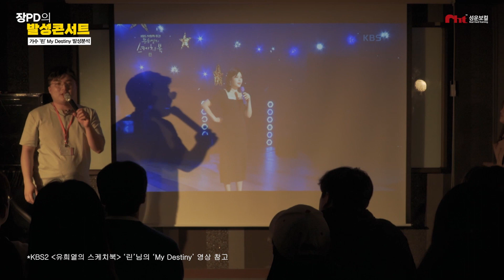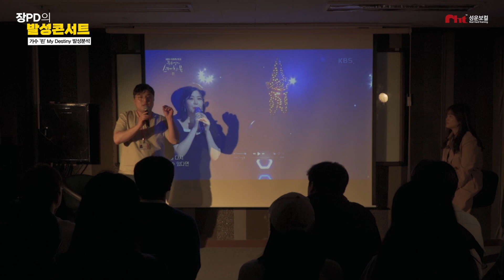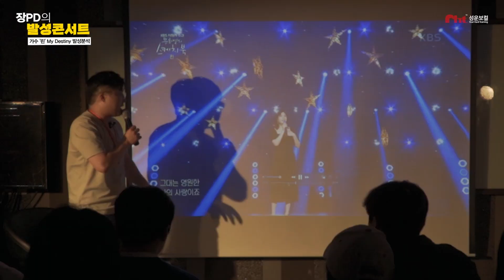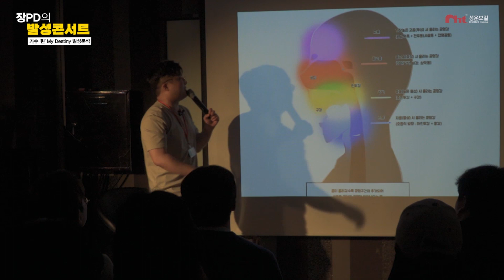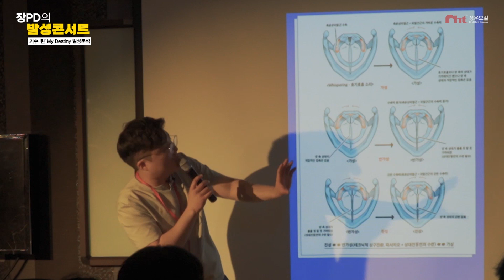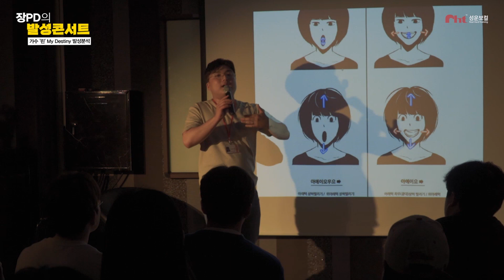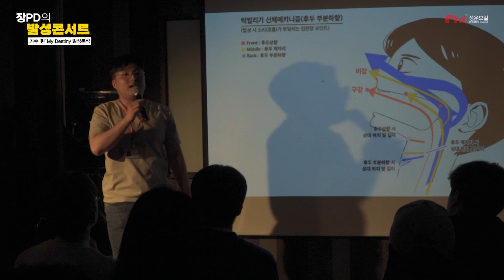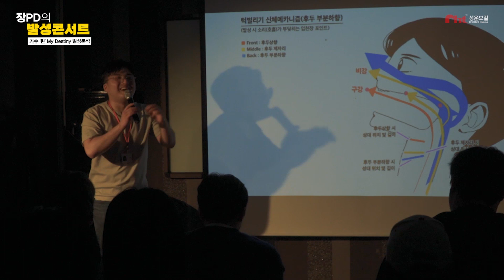🎙히든싱어 '린' 편 우승자 안민희T 가 부르는 'My Destiny' 무반주시범! I 🎼장PD의 발성콘서트 I 보컬학원, 발성학원, 취미보컬학원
🎼장PD의 발성콘서트

제자님들과 함께 영상을 시청하고 가수와 곡의 발성&보컬적 특징을 분석,
출연진의 시연을 통해 오감으로 노래를 배워보는 오프라인 강의콘서트🎙

장PD(장성희부원장)의 발성콘서트 첫 주인공은 바로❗❗
JTBC 히든싱어 '린' 편 우승자이신 '안민희 선생님'입니다.

민희선생님께서 가수 '린'님의 'My Destiny' 라는 곡을 무반주 시연으로 보여주셨다고 하네요❗
(영상 뒷 부분엔 2절까지 풀콘서트까지 볼 수  있다고 합니다😆)
(스킵하고 노래만 본다면 공부가 안되겠죠??)

안민희 선생님의 무반주 시연과 장PD님의 발성분석이 궁금하시다면?😊
지금 바로 시청해보세요!!👍👍

📢강의 시청각자료

*린(My destiny) 가창 영상(유희열의 스케치북)

📍인트로
00:09 장PD & 발성콘서트 소개
01:05 출연진(안민희T) 소개

📍1부(곡분석)

02:42 '린'님의 발성 보컬적 특징(민희T)
04:16 'My Destiny'의 발성 보컬적 특징(민희T)

05:46 '린'님의 발성 보컬적 특징(장PD)
06:05 벌스 8마디 발성분석(장PD)
07:32 벌스 8마디 무반주시연(민희T)
08:05 벌스 분석 정리(장PD)

08:51 코러스 앞 8마디 발성분석(장PD)
10:26 코러스 앞 8마디 무반주시연(민희T)
11:00 코러스 앞 분석 정리(장PD)

11:20 코러스 뒤 8마디 발성분석(장PD)
12:24 코러스 뒤 8마디 무반주시연(민희T)
13:03 코러스 뒤 분석 정리(장PD)

📍2부(GVT분석 & 전체시연)

13:37 '린'님의 주요 공명공간
15:59 '린'님의  주요 소리 종류
17:35 '린'님의 성대접촉률(가성,진성,진가성)
19:30 '린'님의 소리 모양(모음)은
22:50 '린'님의 주요 후두위치는?
27:26 안민희T My Destiny 전체 가창

🔈성운보컬과 함께 성장을 이룰 제자님 모집 중❗❗

📖강의 참고서적 : GVT전문의학 발성보컬 트레이닝

✔ "GVT 전문의학 발성보컬 트레이닝" 발성 서적 출간
✔ MBC '나혼자산다' 전현무님 성대결절 발성교정 출연
✔ MBC 마리텔 '고음대결' 편 발성 자문위원 출연
✔ 현직 아나운서,연기자,성우,스피치강사,변호사 등 다수 음성코칭

☑️ '프리코칭'
( "프리코칭" 이란? 매일(평일) 진행되며, 보컬&발성 궁금증을 즉각 해결해 주는 무료코칭 시스템)

☑️ '먼슬리오디션'
( "먼슬리오디션" 이란? 매월(마지막주)에 진행되며, 무대연주(가창)를 통해 성장도를 체크하는 정기 평가 시스템)

☑️ '수시대비 실기고사'
( "수시대비 실기고사" 란? 수시 전 진행되며, 최고의 교수진이 심사에 참여하는 최종 모의 평가 시스템)

( "정기콘서트 SNL"이란? 정기적으로 진행되며(연 3회), 오디션을 통해 외부 콘서트홀의 주인공이 될 수 있는 성운보컬 최대규모 정기 콘서트)

( "입시특강"이란? 3월~8월사이 진행되며, 유명 실음대 재학생을 초청해 유익한 정보공유와 함께 연주를 감상할 수 있는 특강)

☑️ '정기특강 : 발성콘서트'
( "발성콘서트"란? 특정 보컬리스트의 발성&보컬을 함께 시청해보고 리뷰 , 시연해보는 라이브 강의 콘서트